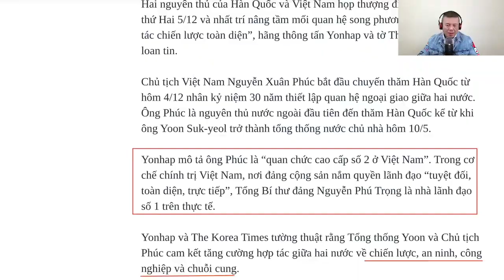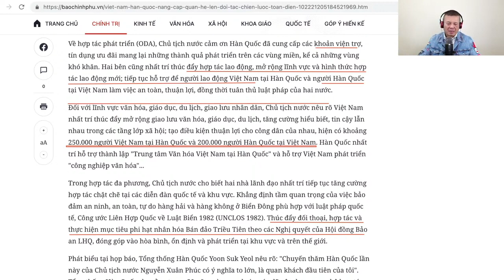Quan Hệ Việt-Hàn : Đối Tác Toàn Diện Để Xuất Khẩu Lao Động và Cô Dâu Việt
Rất cần CĐM đóng góp chi phí để Phil Dong thuê luật sư ở Canada rất mắc tiền cho drama kéo dài:

Phil Dong viết sách :
eBooks của Tác giả Phil Dong trên kệ sách của Google Books:
Ngoài ra:
2. eBook kinh doanh, kiếm tiền:
3.eBook về cuộc sống và định cư Canada.
Bất cứ ai có NGHI NGỜ một cá nhân, tổ chức, công ty nào gian lận về thuế, di trú, rửa tiền, tội phạm điều có thể báo cho các cơ quan dưới đây, và tất cả thông tin của người báo cáo được giữ kín!

ONLINE REPORT:

1. FBI - tội phạm, rửa tiền, buôn người

2. IRS - gian lận thuế
Form 3949-A

3. ICE - gian lận di trú (bao gồm di trú theo diện EB3, EB5)

4. USCIS - gian lận dự án dầu tư EB5, gian lận lao động từ nước ngoài vô Mỹ EB3

5. ATF - Xử dụng súng ống, vũ khí, chất nổ trái phép.
Keyword for search: ATF Tips